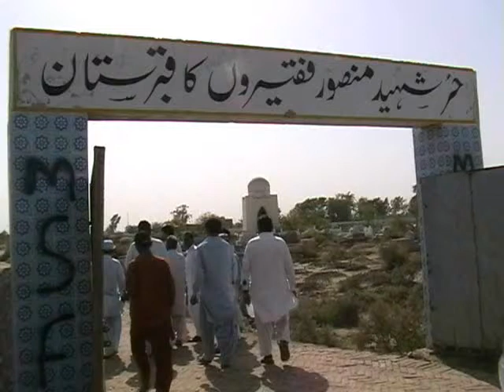Sanghar World Journalist Day